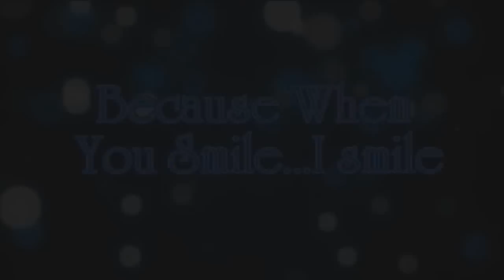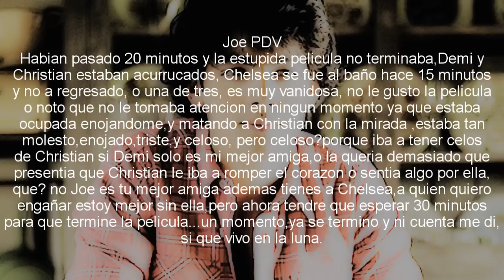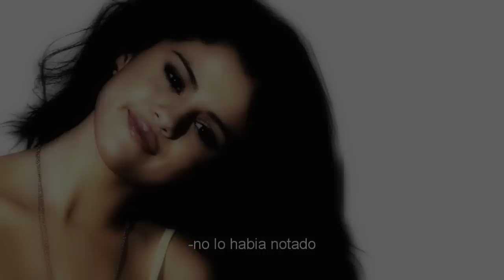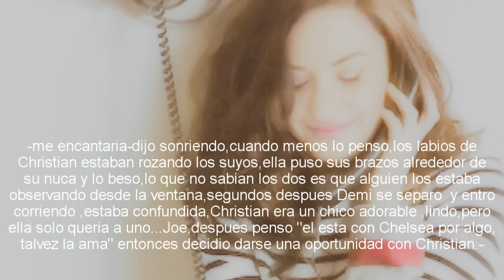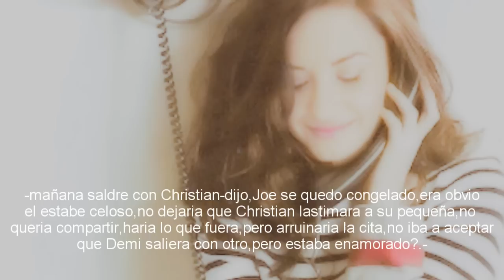Because when you smile...I smile [episodio 6]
Maraton 1/3 ,ahora pondre las canciones al final :) ahora muchas estan usando esa moda y la seguire, y tambien ponen su firma al final , ponen una marca de agua con un sparkle pero yo use una tipo intro bueno eso es todo ojala les guste el maraton,faltan dos partes mas :)